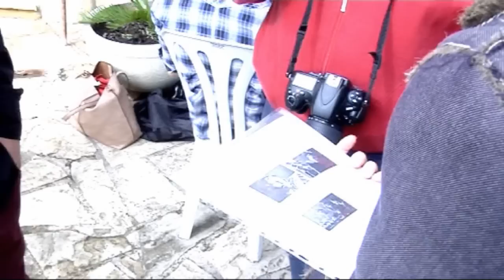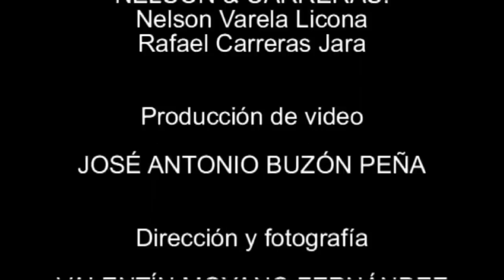Making-of La Pasión por Valentín Moyano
Cómo se hizo La Pasión por Valentín Moyano (making-of completo)